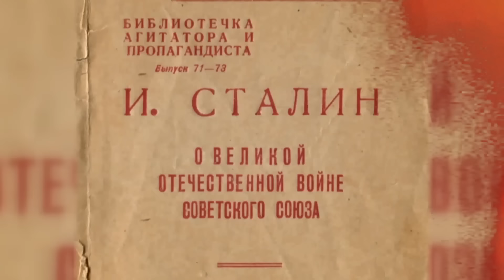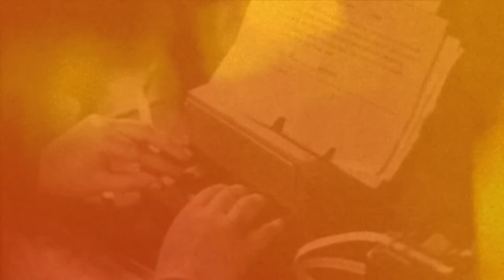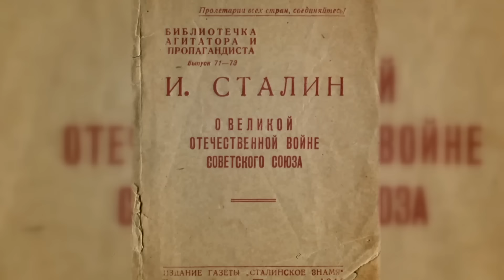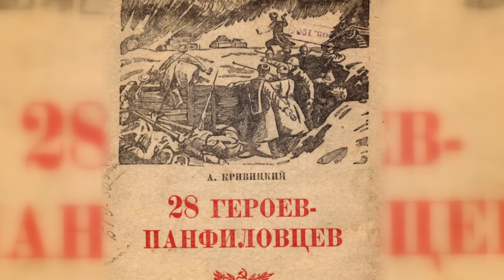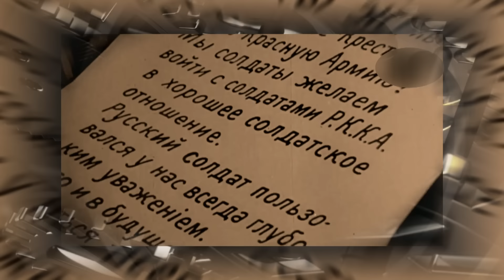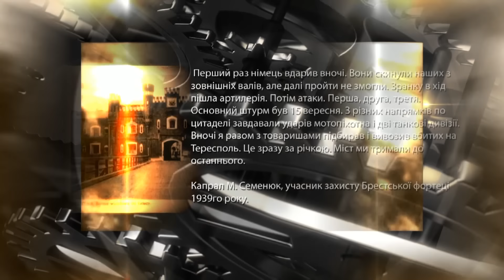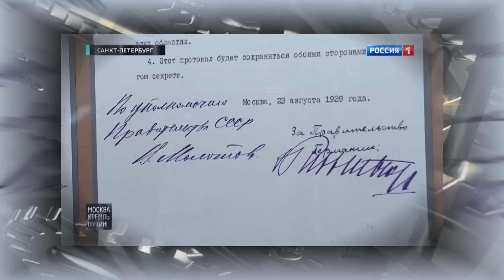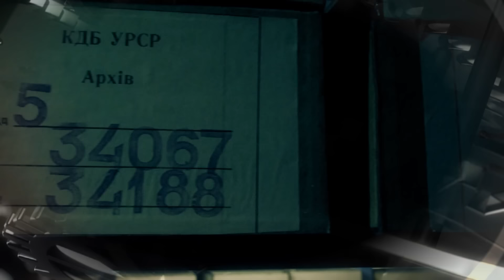10 міфів про Другу світову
Сталінська, а нині путінська пропаганда перетворила Другу світову війну на великий державотворчий міф росії. тому ця війна триває для них і нині. Історія для дорослих деконструює 10 головних міфів про другу світову.